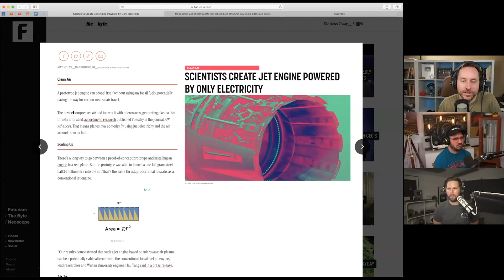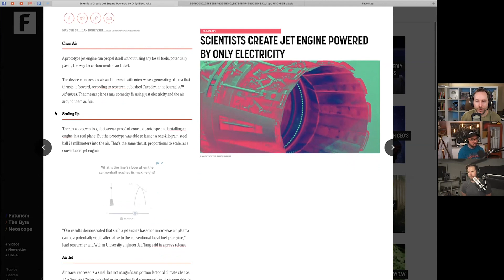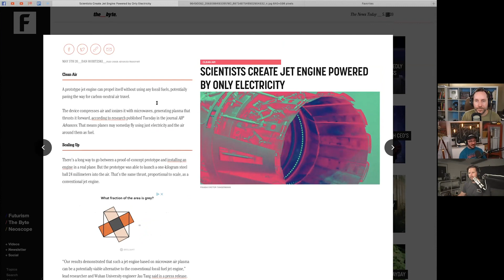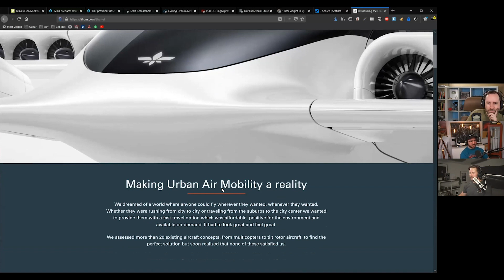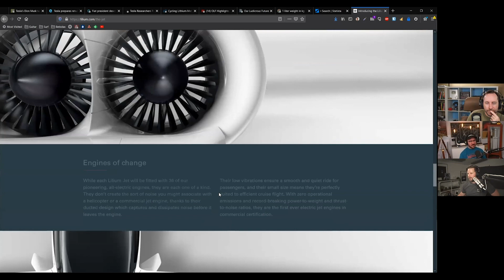New Electric Powered Carbon Neutral Jet Engine (Highlight Ep 83)